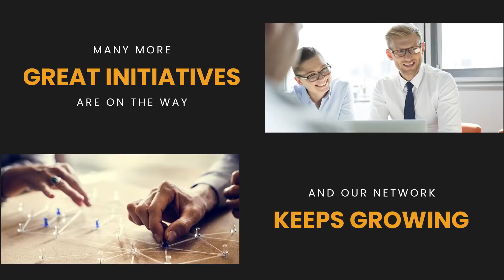Aurora Live Spring Recap 2022